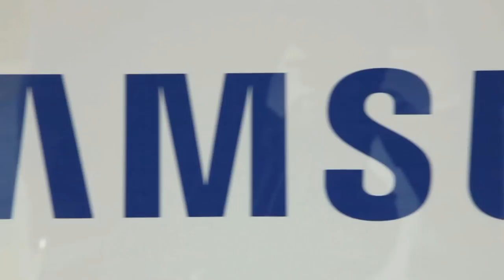Voice Activated Shop Window Installation - John Lewis Oxford Street London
Client: adam&eveDDB
Digital interface and window design, technology design and build, fabrication and installation: Knit